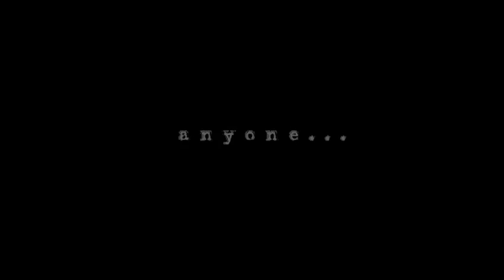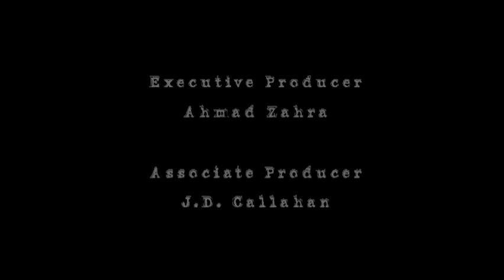The Tortured - Stories of Survival (Documentary Trailer)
Zahrah Pictures Presents
A film by Murad Aldin Amayreh

Dear Friends,

We would like to announce the release of our documentary film

 "THE TORTURED: STORIES OF SURVIVAL"

This film delves deep into the darkest secrets of one of the most controversial issues in history: torture! These first hand accounts of brutality and survival lead us to question the extent of human sadism and the limits of human fortitude.

On Demand: Stream or download and watch on your smart phone, tablet or TV

On DVD: exclusively from Amazon
DVD includes extra interviews with survivors of torture and expert analysis

Public Screenings: The film is also available for educational and institutional screenings.

Please support this film by watching it and sharing it with others to shed light on the effects of torture on our humanity.

Yours truly:
Murad Aldin Amayreh, Director
Ahmad Zahra, Executive Producer
JD Callahan, Associate Producer

Please note that this film contains images of a violent nature.